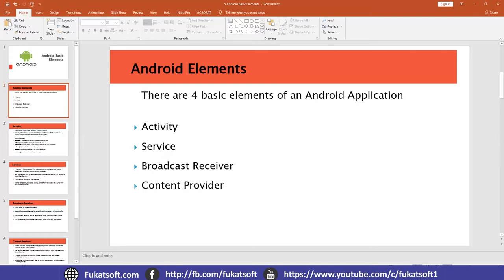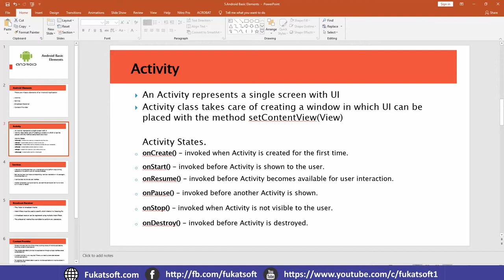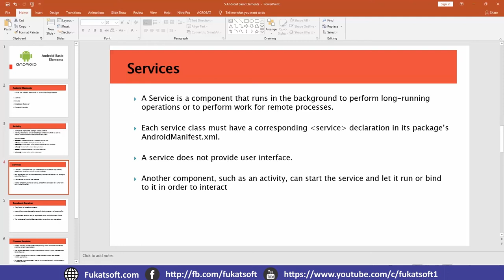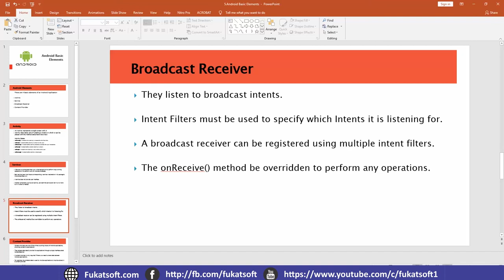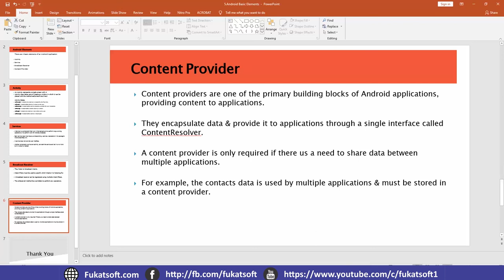Basic Elements in Android Studio(03) || Urdu || Hindi